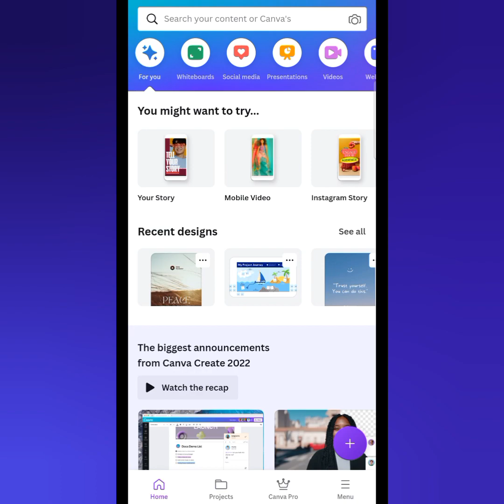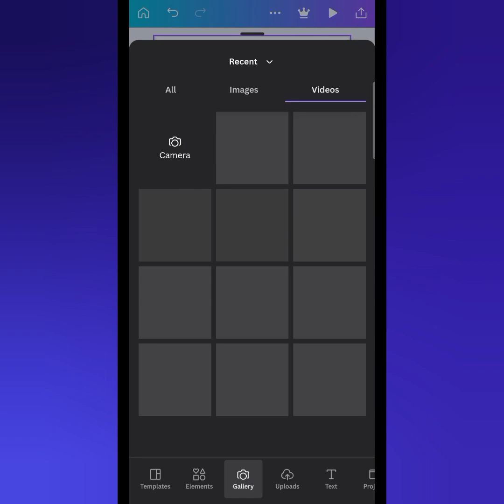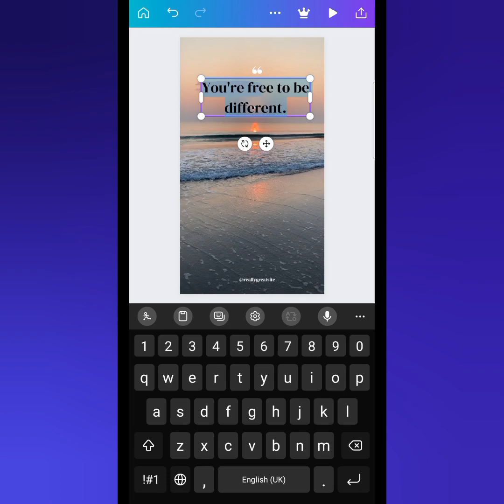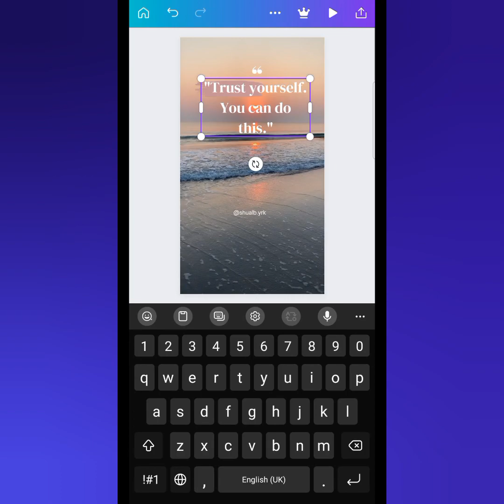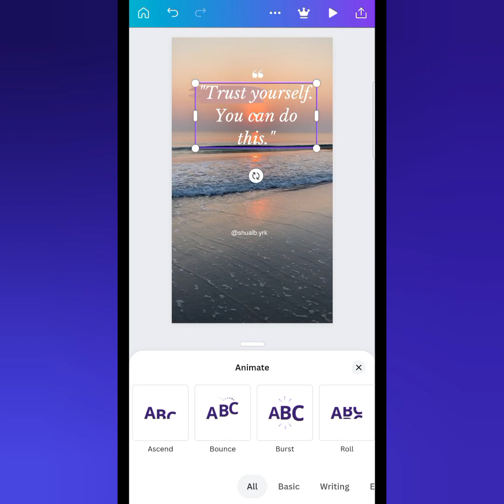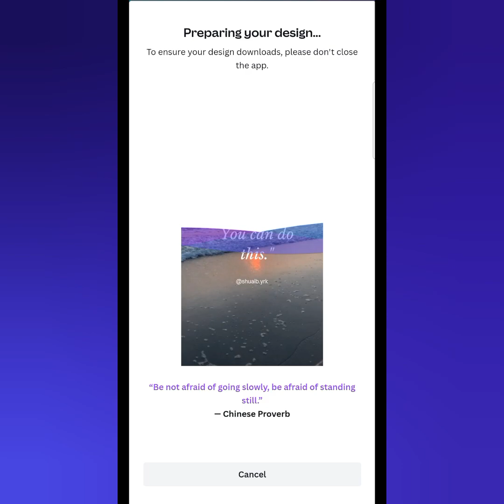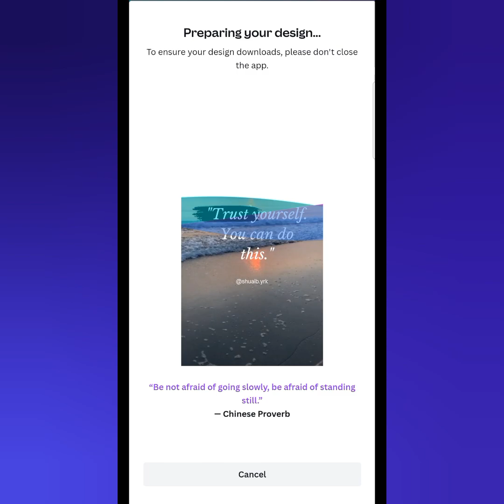Instagram Aesthetic Reels Video Editing Tutorial || Canva me Instagram Reel Videos Edit Kaise Kare?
How to Edit Aesthetic Instagram Reels in Canva | Canva complete reels Editing Tutorial | Canva se Instagram Reel Video Kaise Banaye